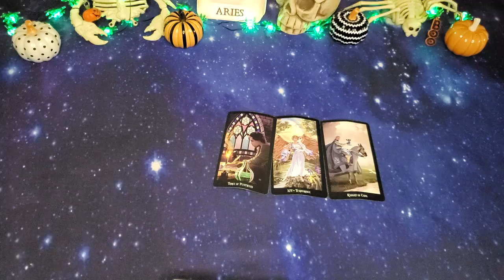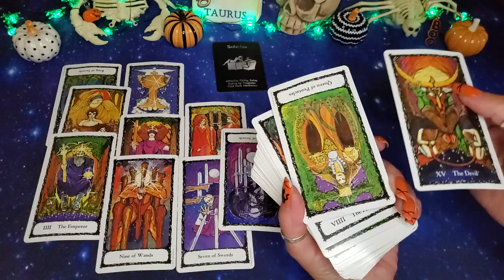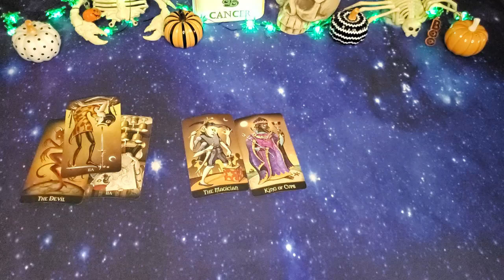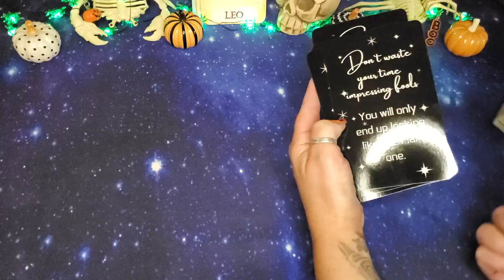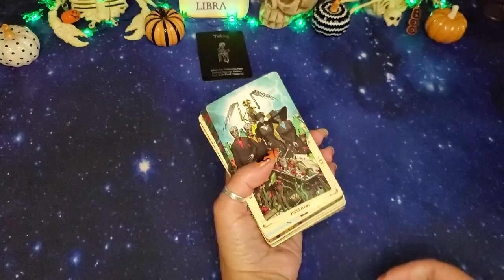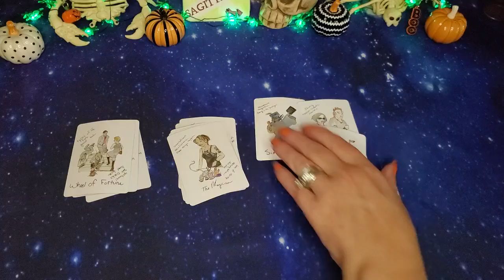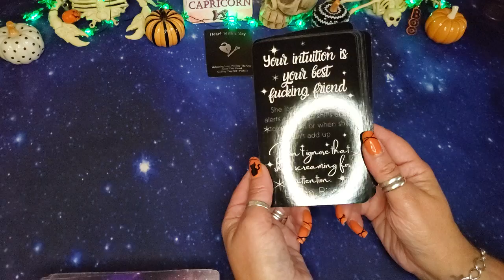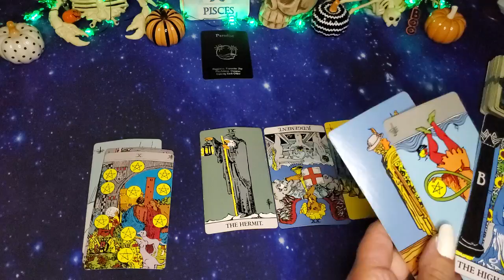☆ALL SIGNS☆ ♡TIME-STAMPED♡ ELEMENTAL QUICKIES & LOVE VIBES ARIES-PISCES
TIMESTAMPS~HAVE A BLESSED DAY ALL!  :)
ARIES 1ST
TAURUS 12:45

GEMINI 22:46

CANCER 35:38

LEO 44:14

VIRGO 54:22

LIBRA 1:07:03

SCORPIO 1:18:10

SAGITTARIUS 1:27:04

CAPRICORN 1:37:04

AQUARIUS 1:47:23

PISCES 1:54:17

DECKS USED:
Cyrstal Says Oracle deck (all the answers) ~ VLOVECRYSTALS~ Etsy
JukeBox Love Oracle ~ VLOVECRYSTALS~ Etsy
53 Shades of Love Oracle by VLOVECRYSTALS~ Etsy
Scandalous Oracle by LevelUpOracleShop ~Etsy
Who's Who by LevelUpwith chastity.com or Etsy (as above)
WTF is the Problem Oracle By FireWitchOracleTarot ~ Etsy
Between The Sheets By FireWitchOracletarot ~ Etsy
Birthday Tarot: yes/no major arcana (oracle aid) etsy shop is Kissesfromibiza
Between the Sheets "oracle deck" FireWitchTarot ~ Etsy
Mixed Emotions FirewitchTarot ~Etsy
Dope Ass Empress OG Edition FireWitchTarot ~ Etsy
Island Time Wellness~Love Oracle Cards
Tarot of Oppositions Lo Scarebeo;Pierluca Zizza
Broke Bitch Tarot trainer deck~BackPorchMagick on Etsy
The Truth Tarot ~GilderGiftBoutique ~ Etsy
Tarot of the Sweet Twilight -Cristina Benintende Lo Scarabeo
Radiant Rider-Waite
Tarot at the end of the Rainbow~ David Corsi